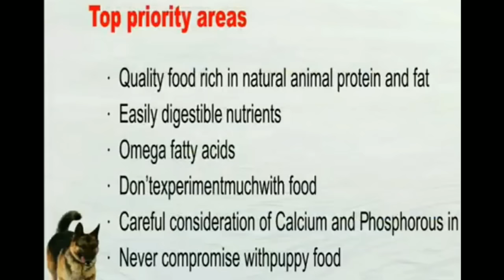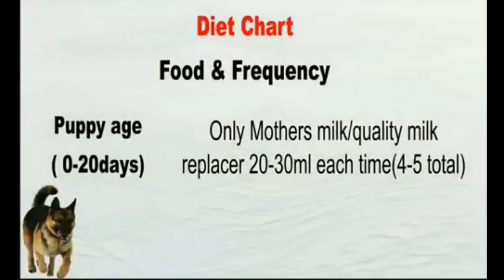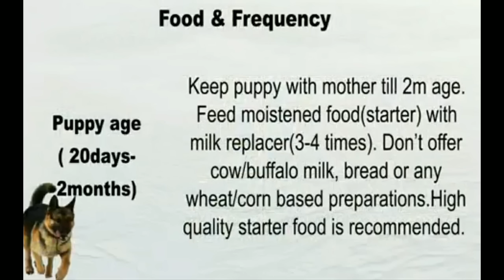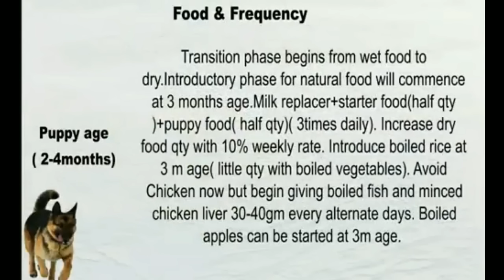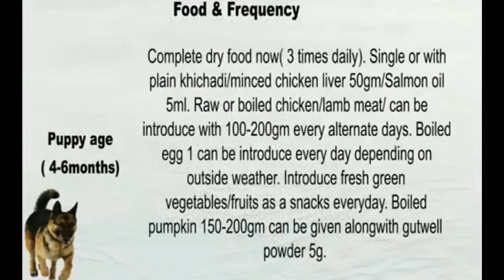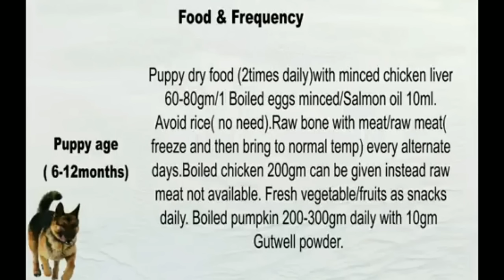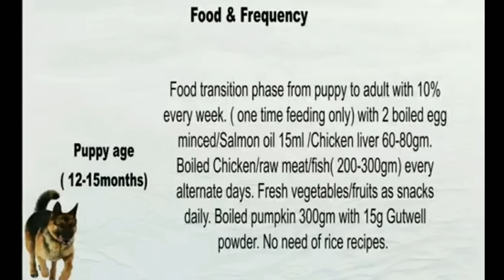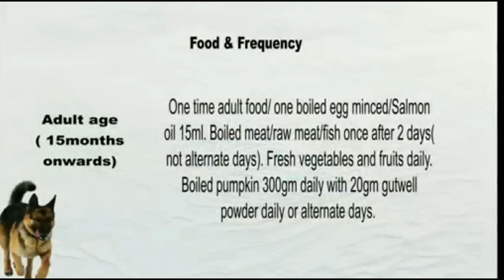German shepherd Diet and Food Chart in Telugu | Taju logics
German shepherd diet chart

Food chart of German shepherd

German Shepherd has certain health and physical requirements that can be met with the help of high-quality food.

GSDs are strong, athletic, and active dogs. They love physical exercise and stay active most of the time.

Due to their energetic nature, these dogs require a power-packed diet.